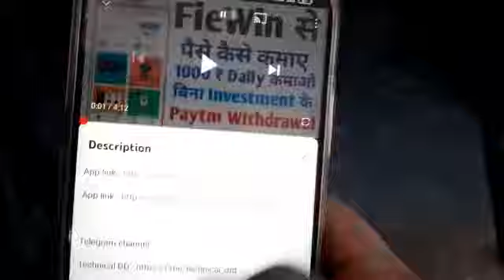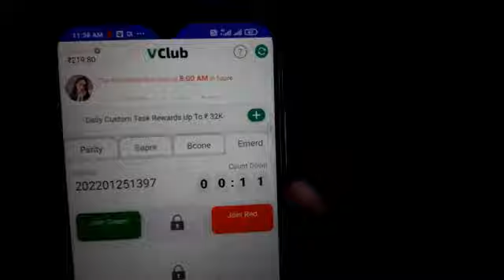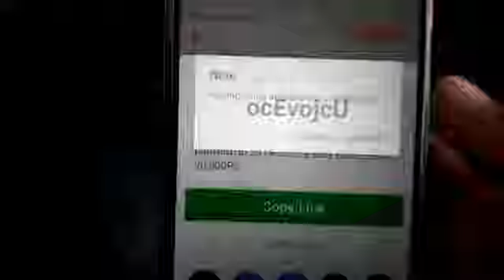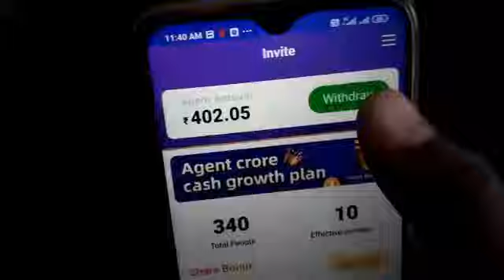Earning App Paytm Cash Without Investment || New Earning App 2022 || Paise Kamane Wala App 2022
Your Quaris :-
1. paise kamane wala app
2. paise kamane wala game
2. game khelkar paise kamane wala app
3. minimum redeem 1 rupees paytm cash
4. instant paytm cash giving apps
5. instant paytm cash earning app
6. instant paytm cash
7. instant earning app
8. instant earning app paytm cash
9. instant earning without investment
10. new earning app 2020
11. new earning app today
12. new earning app without investment
kaise kamaye

Technical DD
technical dd